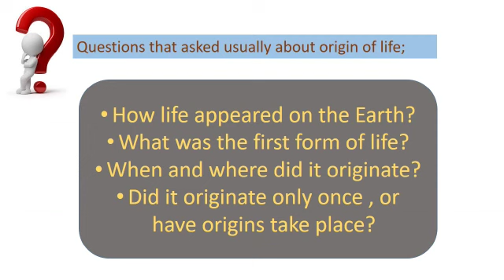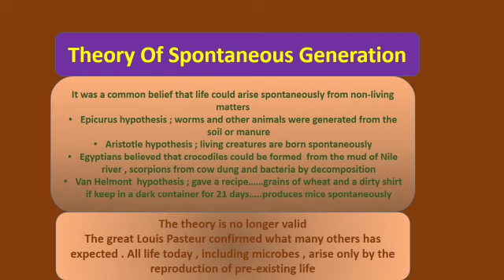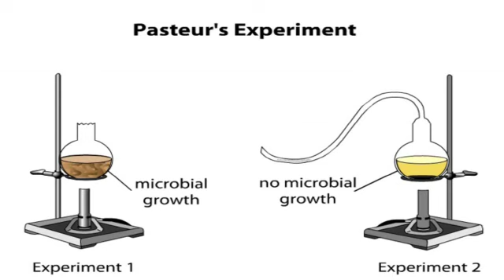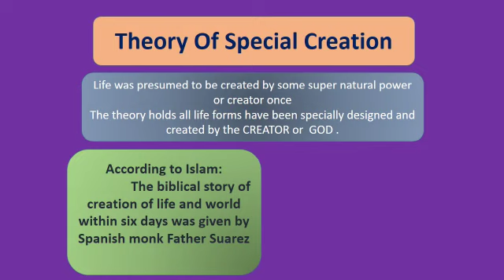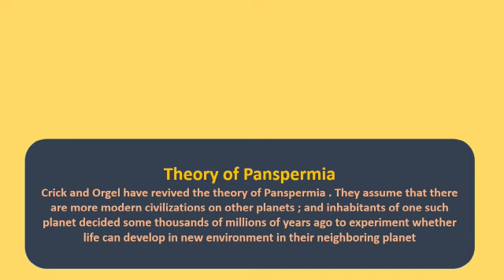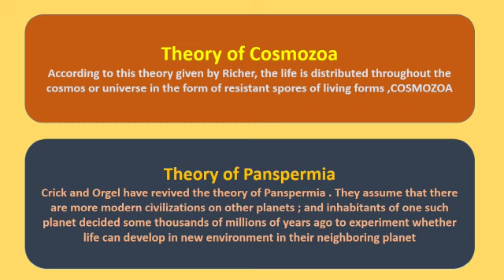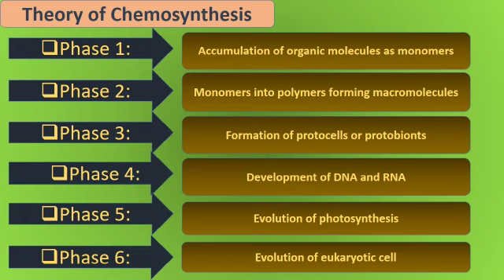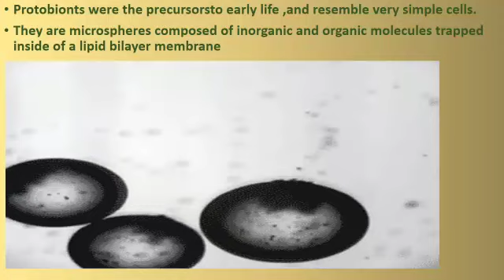Nature and origin of life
Video from Mehwish Khan